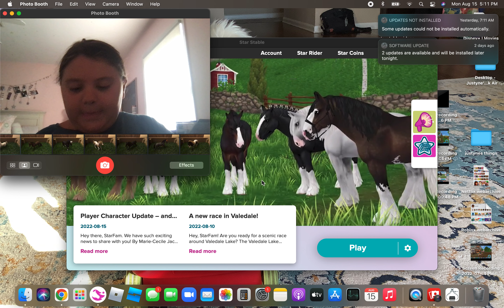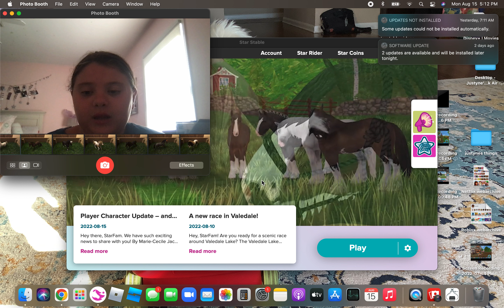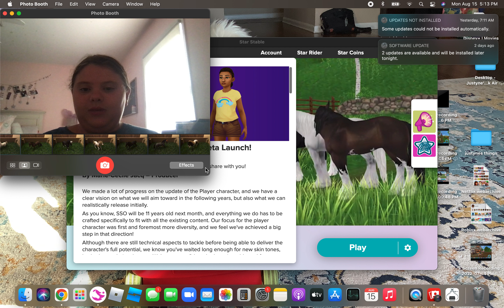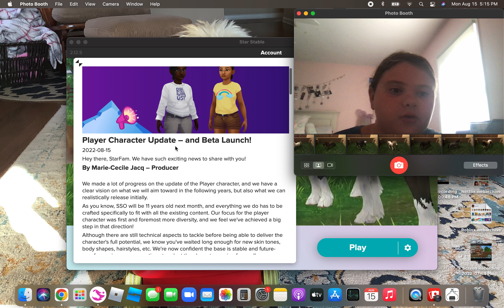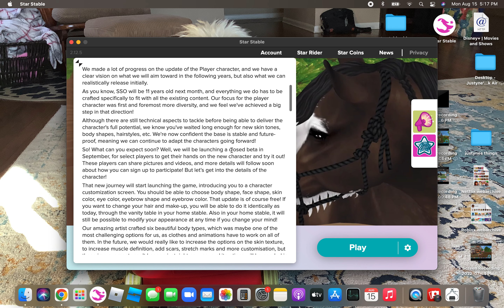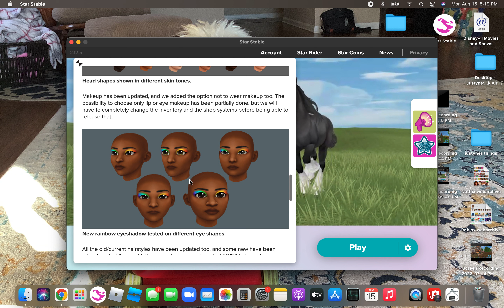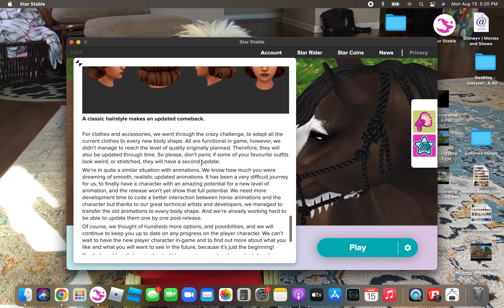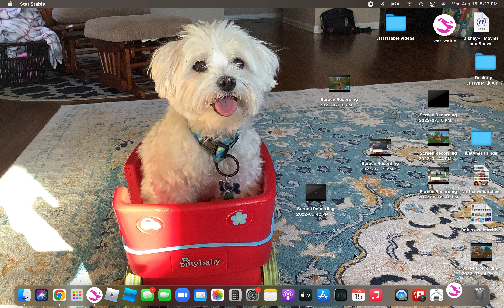Checking out the new character update